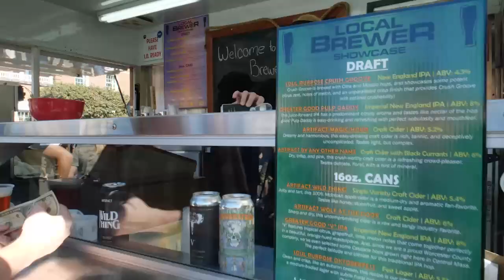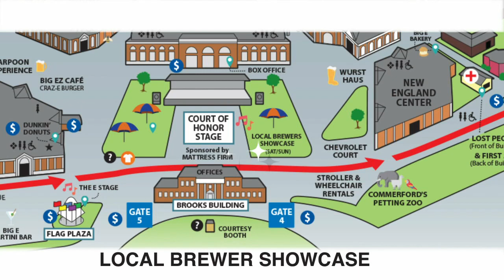0922 CwJ LIVE Cut